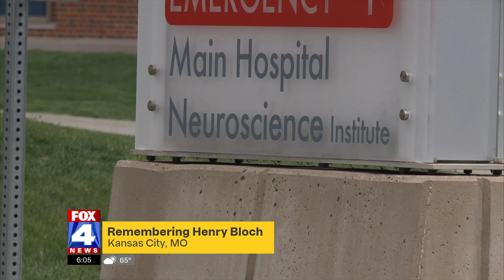FOX4: Henry Bloch Remembered in Public Memorial